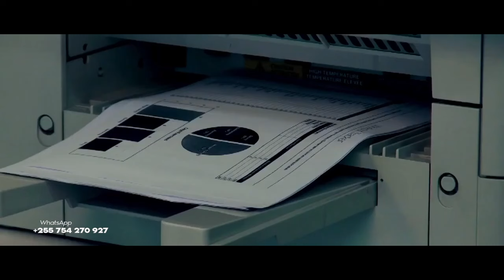SUPER KISS EP 05 | REILA ANABAINI UKWEI KUHUSU SHIWEI | IMETAFSIRIWA KISWAHILI | FULL HD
Muhtasari : Mrembo Reila anazama penzini na mwanaume HANDSOME. Wanapeana MAHABA mazito ndoto zao zinafanikiwa.